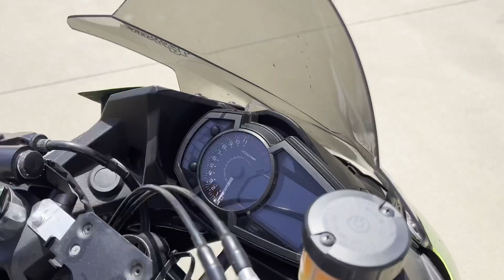Kawasaki Ninja 400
Track ready 2019 Kawasaki Ninja 400